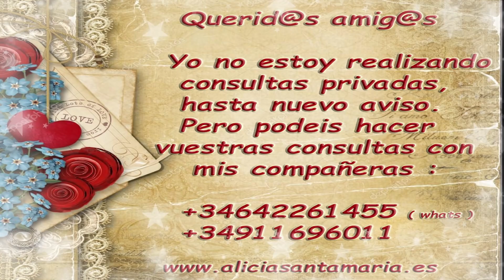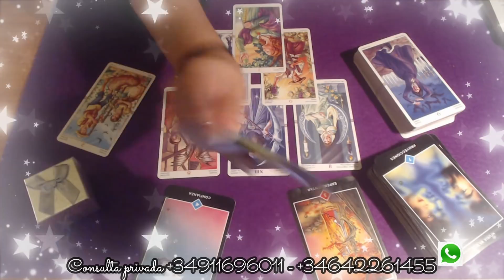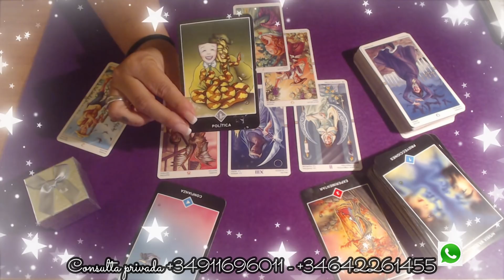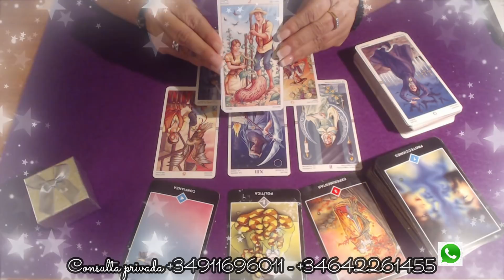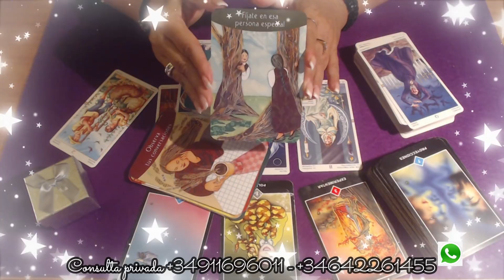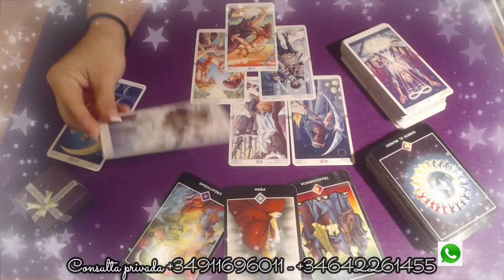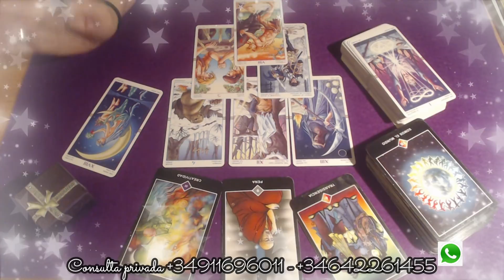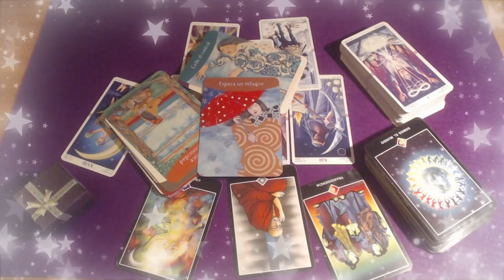EN ESTE MOMENTO PIENSA EN TI COMO TÚ PIENSAS EN ÉL / ELLA ? . Tarot interactivo.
Este VIDEO te SACARÁ de DUDAS .y SABRÁS si PIENSA en TÍ ..y si PENSAIS LO MISMO ?

* Aquí en mi rincón mágico quiero compartir contigo mi colección de tarots , oráculos y libros favoritos . Estos tarots son los que utilizo en cada video de mi canal :

Precios a partir de febrero 2022:

15min -- 7€
30min -- 13€
45min -- 19€
OFERTA :
60min -- 21€

15m - 10€
20m - 14€
30m - 20€
40m - 27€
60m - 38€

* Donde podéis hacer vuestras consultas privadas por mis compañeros desde hace ya más de 20 años trabajando conmigo.